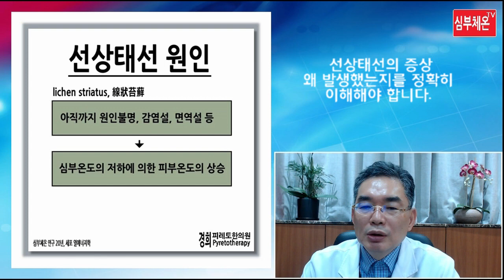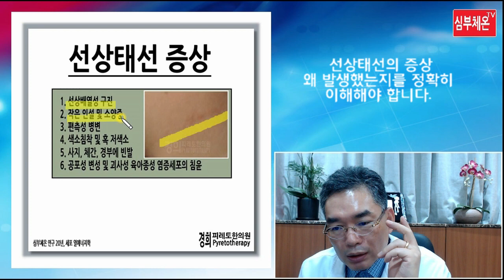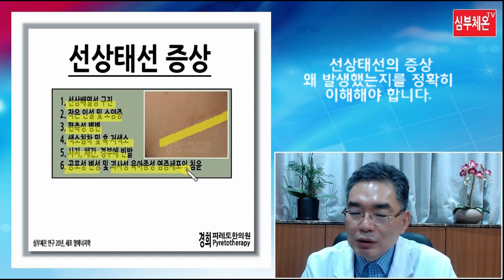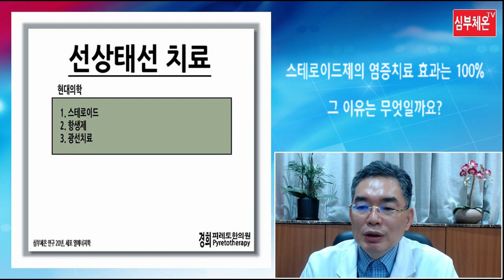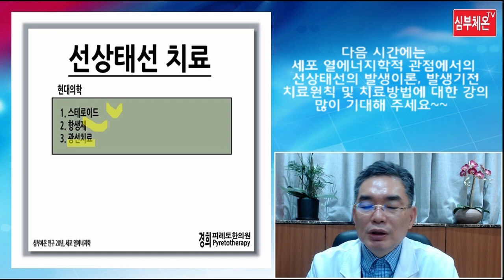선상태선 심층분석 - 제1강 정의, 원인, 증상 및 현대의학적 치료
선상태선은 염증성 피부질환입니다. 왜 염증이 발생하는 것일까?를 심층적으로 분석 강의한 동영상입니다.